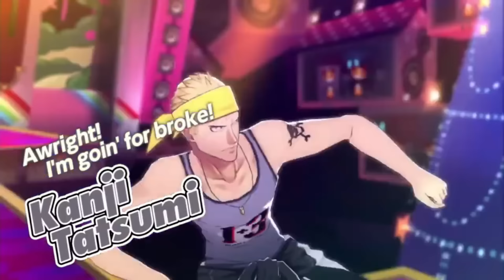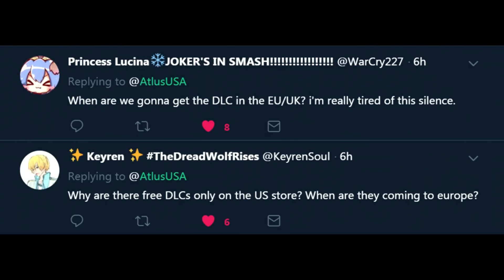The Persona Dancing Games Were One Of A Kind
Persona games have the best genre, of spinoff dancing games!